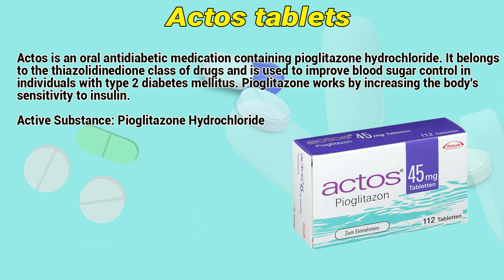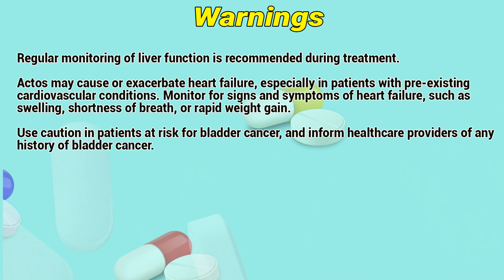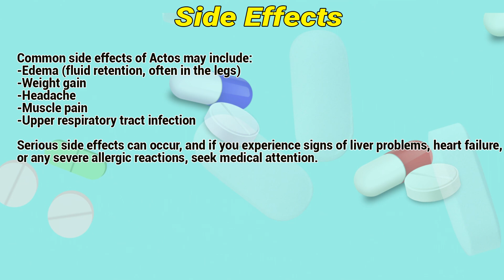Actos tablets how to use: Mechanism of action, Uses, Dosage, Side Effects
Actos is an oral antidiabetic medication containing pioglitazone hydrochloride. It belongs to the thiazolidinedione class of drugs and is used to improve blood sugar control in individuals with type 2 diabetes mellitus.

Video Content:
0:00 Actos tablets
0:27 Indications
0:42 How to use
1:04 Contraindications
1:22 Warnings
1:49 Side Effects